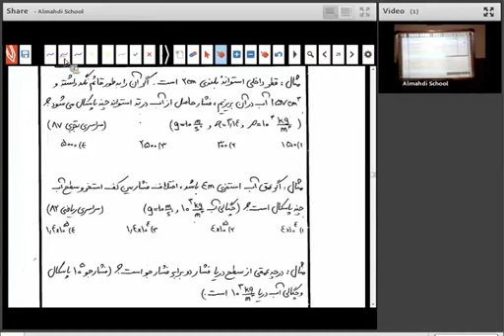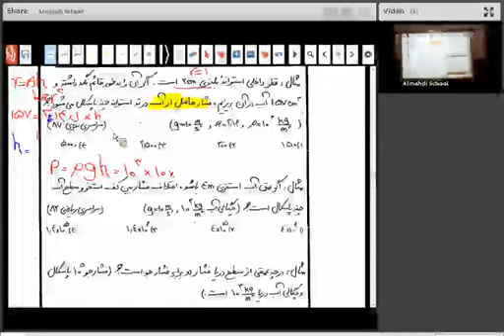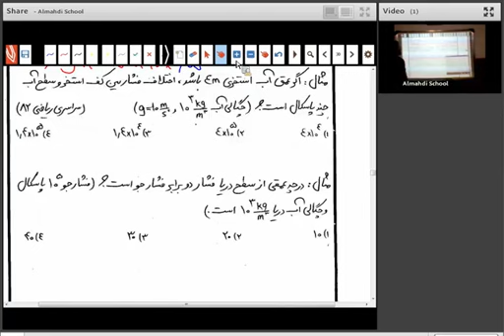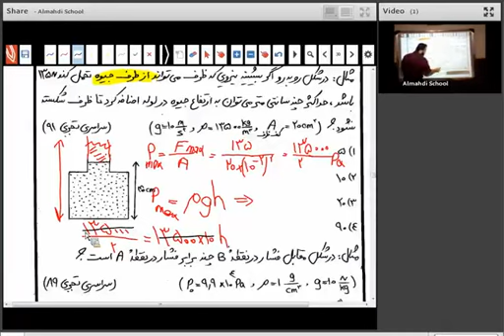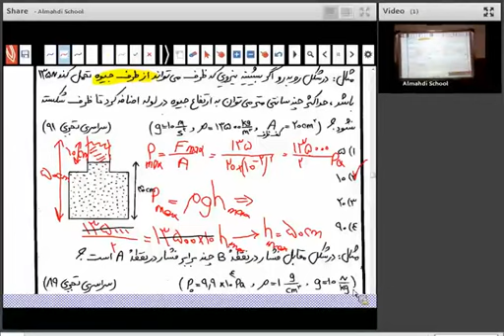Hip, Healthy & Sexy Feet For Women Over 40! Step Into Summer Feet First With Salon Quality Pedicure